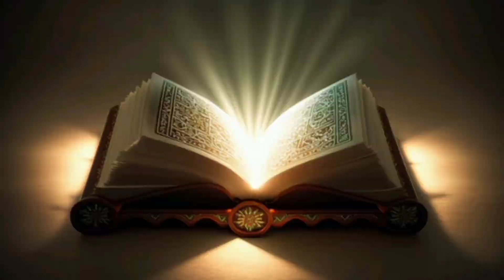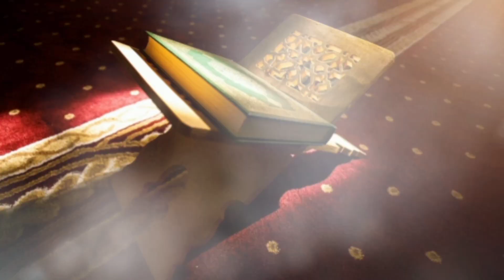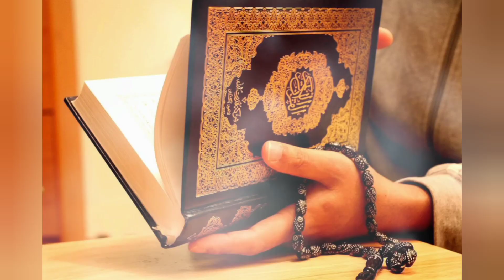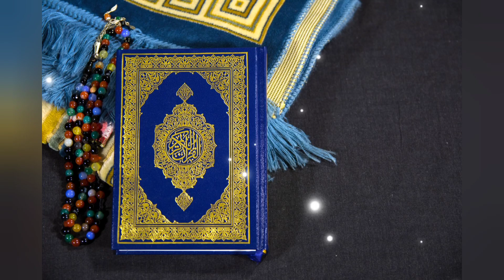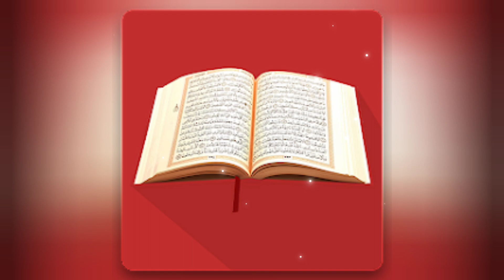hazoor per wahi kaise nazil hoti thi/islamic stories/quran kab aur kaise nazil hiwa/quran/muhammad.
Taboot E Sakina Kya Hai || Taboot E Sakina Main Kya tha
New Best Beautiful Naat 2023 | Mustafa Aap Kai Jesa Koi Aya Hi Nahi By Hafiza Ansharah Moid
Akhari Janati Ki Dastaan . aur. Ya Hanan ,Ya Manan ki barkat.
Taboot-e-sakina.
अंधे पीर बाबा ने अलादीन को दी जादुई चटाई @saitv38
DASTAN-E-HATIMTAI | CHAPTER 04| HINDI MOVIE | DIPAK SHARMA |AFZAL KHAN | SHAMMI KAPUR | LODI FILMS |
Masla palestine ,deeni aur tareekhi pas-e-manzar.
Prediction Of Hazrat Muhammad (PBUH) About Israeil And Palestine. (khoni chand, israil and Muslims).
Zulqarnain? Zulqarnain kay teen safar. Zulqarnain nay kis kay kehne per yajooj majooj ki dewar banai.
Allah ki nematoon per suker ada kero/ Aik kawe, kabooter, tote aue moor ka qisa.
Muhammad (PBUH) ki wiladat/pedaish.. (wiladat se bachpan ka zamana)
The Great Controversy - CHAPTER 1 - The Destruction of Jerus
Most Beautiful Naat | Wo Phool Jo Gulshan e Taiba Me Khila Hai - Wo Noor e Huda Hai | 🎤 Sanjida Aman
jashne amade rasool allah hi allah | Aliza Hassan Qadri | naat | naat Sharif | FAnaatstudio
जिन्न का जादुई कारनामा | Alif Laila | @saitv38
Haikal Sulemani Aur Taboot e Sakeena | Haikal Sulemani Kia Hai
Jashne Amad Rasool. Naat ..Bin dekhay muhammad per qurban zamana hai.
चालीसवें दिन जब सूरज डूबने लगे तो तुम अपनी मौत के
लिए आ जाना | मुसाफिर और जीन की कहानी
Farishtay par bichatay hain Naat
Betian Janat ka ticket / Betian Rehmat hain/ Betian ghar ki ronak hain.
taboot e sakina kya hai | taboot e sakina history | taboot e sakina kahan hai
Hazrat Adrees As
Hazrat Ibarhim(AS) aur Saira khatoon ki shadi aur shadi kay baad Safer e Misar ka waqia.
Qisa Musa-o-Khizar
Ashab-e-Kahf
Aberha ka Iberatnak Anjam
Hazrat Muhammad SAW ki Bachon se Muhabbat | Holly Prophet SAWW
Munkar Nakeer Kaun Hai l Munkar Nakir Ki Shakal Surat Kaisi Hai l Qabar Ke 3 Sawal l Pyari Zainab
Ye अजान Sunne Ke Baad Aap Apne Ansu Nhi Rok Payenge ll